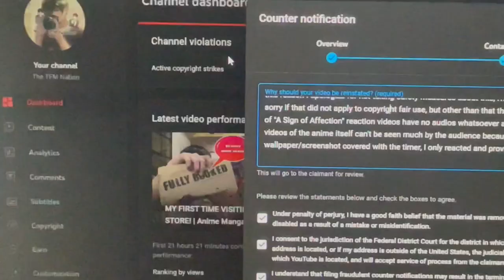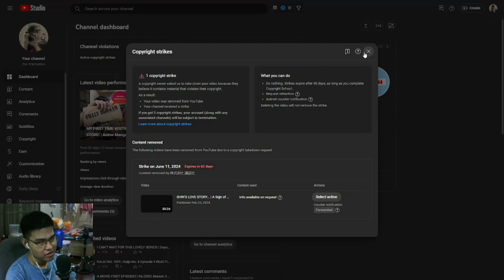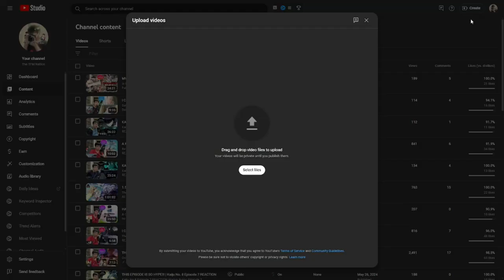I'm back...! TFM Nation...WE'VE WON! (My experience with Anime Copyright)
I AM BACK TFM NATION!!! ANIME CONTENTS ARE BACK ON THIS CHANNEL!

Welcome to my 2nd channel where I mostly do BLIND ANIME Reactions to this channel!